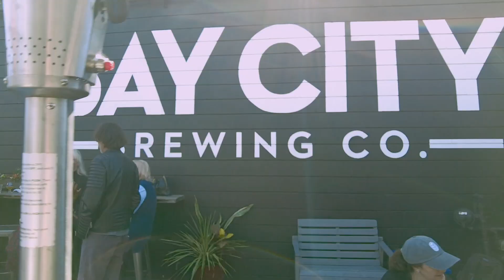Animal Live Cover | Aveona | Bay City Point Loma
Animal live cover by Aveona at Bay City Point Loma. March 20, 2022.